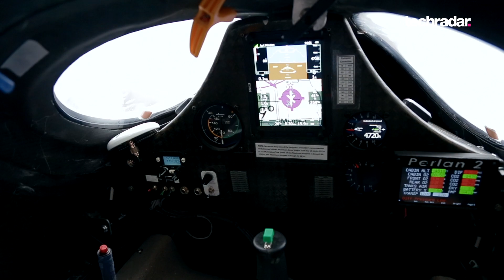Airbus Perlan II engineless plane test flight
This is the Airbus Perlan II, an engineless plane that will attempt to break the highest winged flight world record this summer. The record-breaking attempt will push it to a true air speed of 400mph and 90,000 ft., where it will gather invaluable data on weather and climate. It recently completed a successful test flight in Nevada before the team heads to Argentina in August.

Follow their progress as the attempt to break the highest winged flight record this summer!